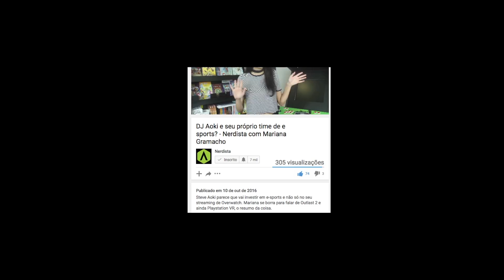KILLGRAVE DE VOLTA EM JESSICA JONES para segunda temporada!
TODAS AS NOTÍCIAS NO STORIES DO INSTAGRAM